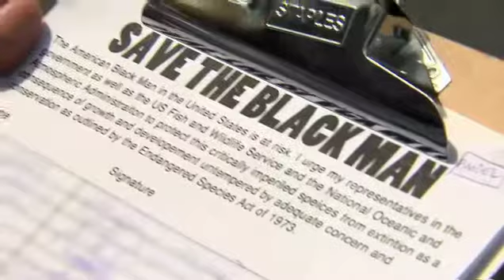Megan Maes Acting Reel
Megan Maes Acting Reel June 2013